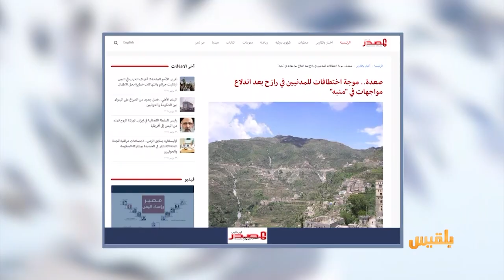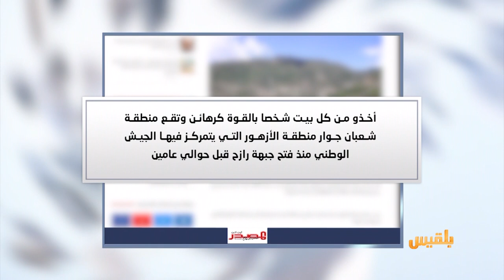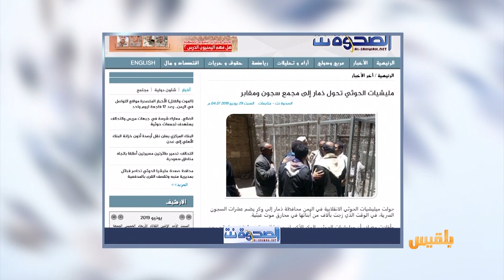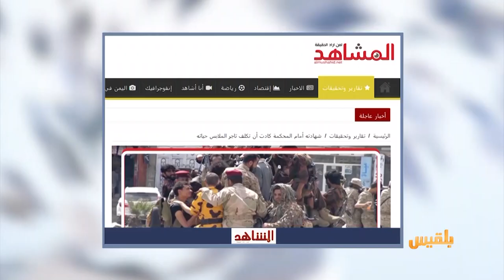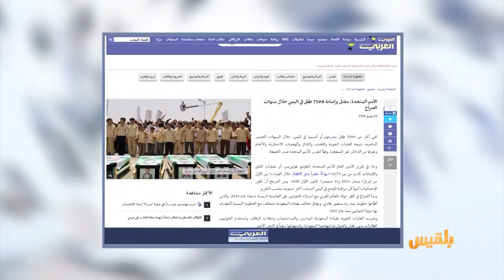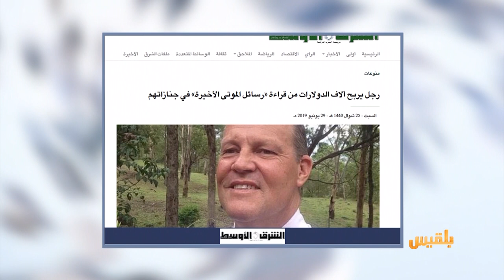كشك الصحافة | 30 - 6 - 2019 | تقديم: نضال الشبان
المشاهد
شهادة أمام المحكمة كادت أن تكلف تاجر ملابس حياته
العربي الجديد
مقتل وإصابة 7500 طفل في اليمن خلال سنوات الصراع
الشرق الأوسط
رجل يربح آلاف الدولارات من قراءة رسائل الموتى الأخيرة في جنازاتهم ..